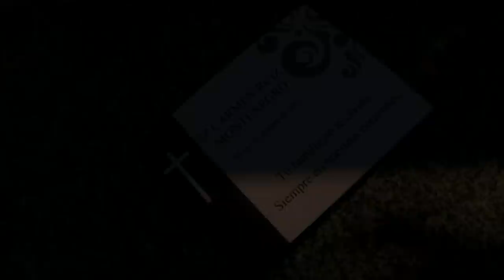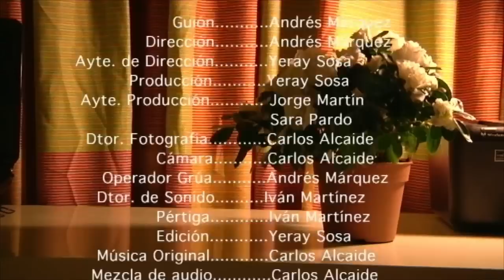La semilla de la felicidad